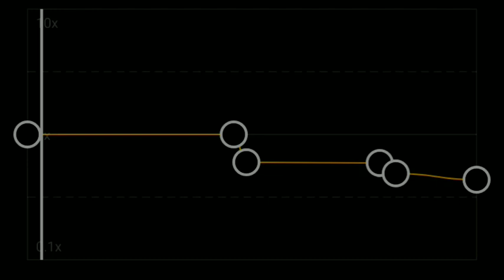Drive forever capcut audio edit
Sigma audio edit 😈